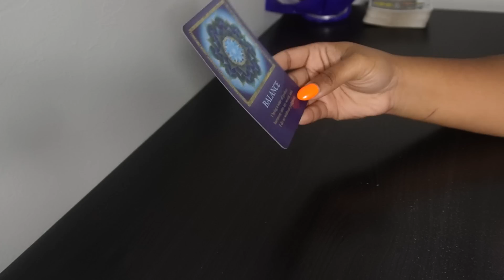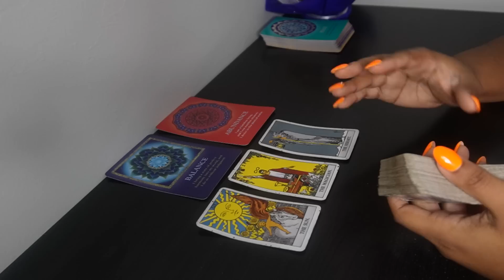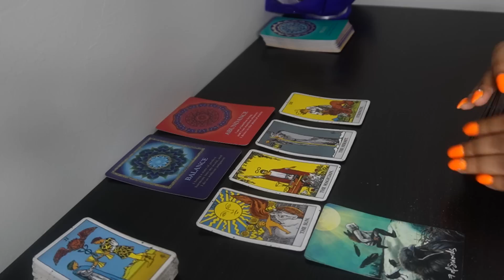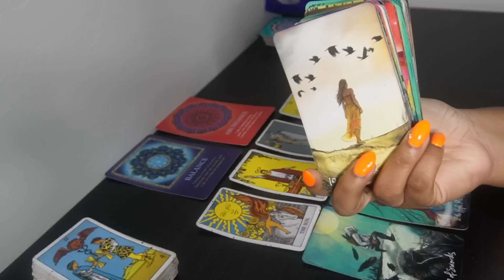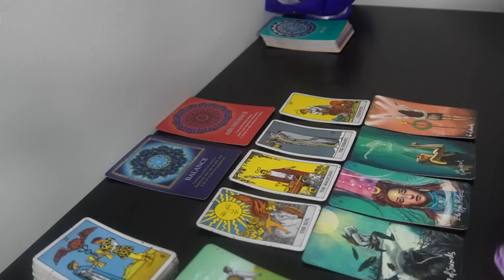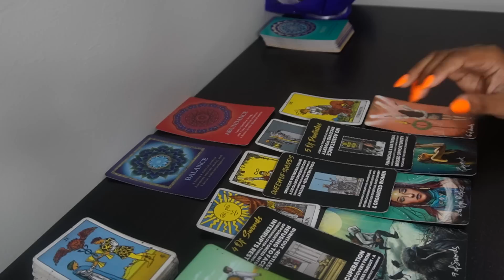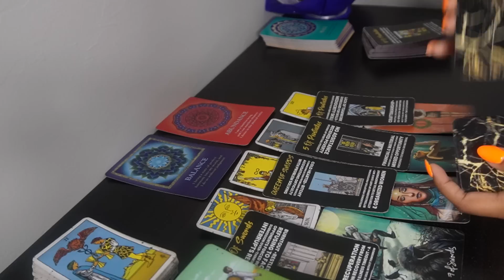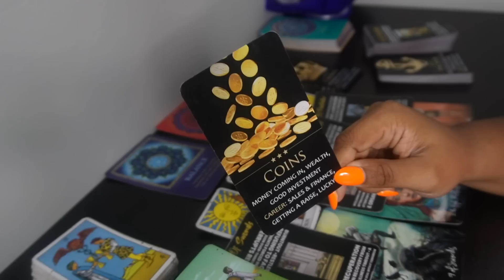GEMINI♊YOU HAVE MORE POWER THAN YOU REALIZE✨🔥 Tarot LOVE Reading